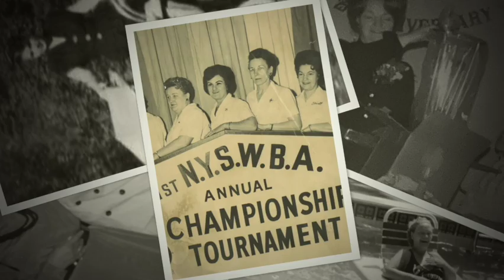Shirley "Nina" Gambacorta 1080WebShareName